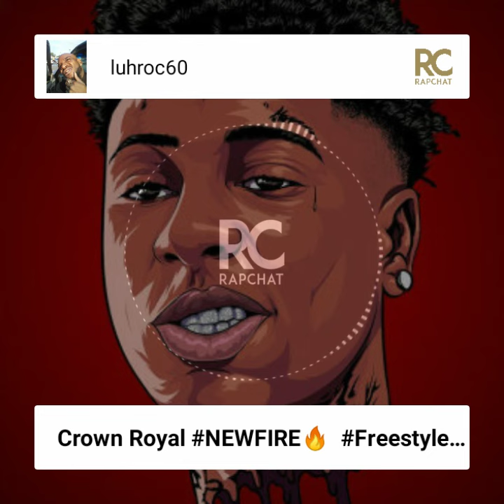Crown Royal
Luh Roc Sity Mudd